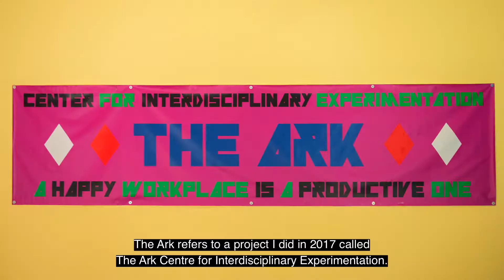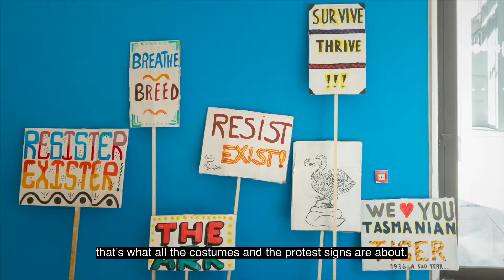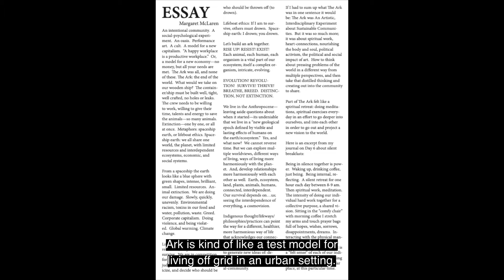Grace Ndiritu 'The Ark'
Hear from artist Grace Ndiritu as she discusses her exhibition The Ark at Bluecoat.

The Ark is the culmination of Ndiritu’s 2017 live art project which drew on the artist’s own experiences of living in New Age communities. Scientists, artists, gardeners, economists, a chef and spiritual workers joined the artist for an intensive, intimate 9-day experience where they focused on radical new ways of thinking about art, science, spirituality and politics, in order to suggest possible solutions to the problems of the 21st century.